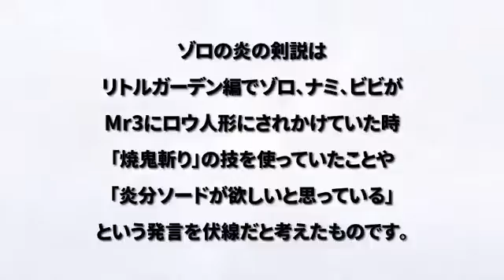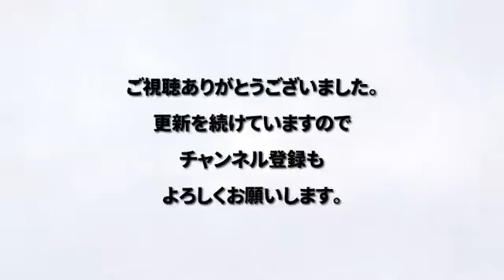２０１７年ゾロ「炎の剣」を入手するのか！？ワンピース考察【ワンピース大好き：RE】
ゾロはワノ国で「炎の剣」を手にするのか！？ワンピース考察【ワンピース大好き：RE】

以前考察した「ゾロと炎の剣」の再考です。
火の剣を入手する伏線のような言動がゾロにあるという説。
炎分ソード、焼鬼斬りという「火」のテーマが
ゾロに見受けられますが・・・・

天竜人が奴隷に悪魔の実を食べさせているのには理由がある？【ワンピース大好き（新）】

天竜人が、奴隷に悪魔の実を食べさせている理由（考察）【ワンピース大好き：RE】